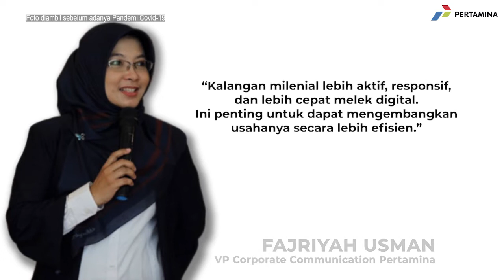Go Online, Batik UMKMPertamina Tembus Pasar Internasional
PT Pertamina (Persero) melalui Program Kemitraan terus menyasar berbagai kalangan UMKM untuk dilakukan pembinaan. Termasuk di antaranya merupakan UMKM dari kalangan milenial.

Di mana salah satu keunggulan UMKM kalangan ini adalah kemampuan dalam mengelola usahanya berbasis Go Online. Hingga berujung pada upaya Go Global dan menembus pasar internasional.